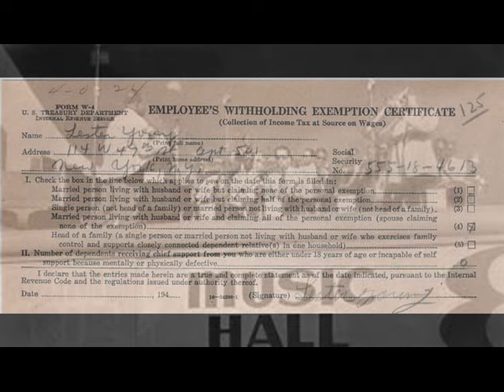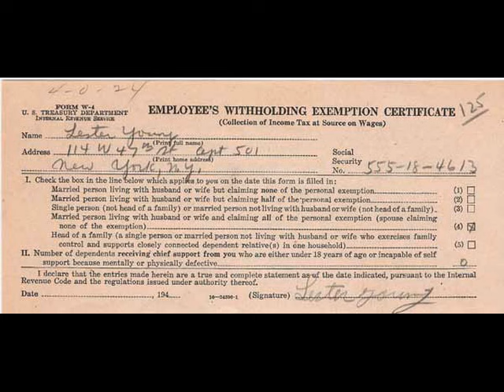Lester Doggin' Around 1940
Taken from a Collector's LP (not the one used in this video's images) that circulated privately in the late 80's - an extended version of Doggin' Around with solos by Earle Warren, Buck Clayton, Buddy Tate, Jack Washington and Lester Young.

Hot stuff!